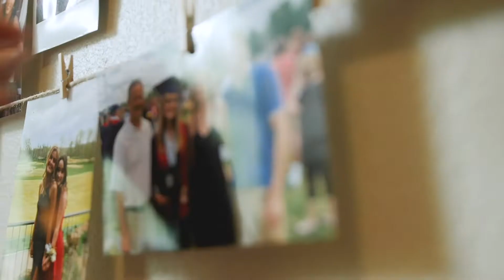Move-In Day 2021 at Drury University